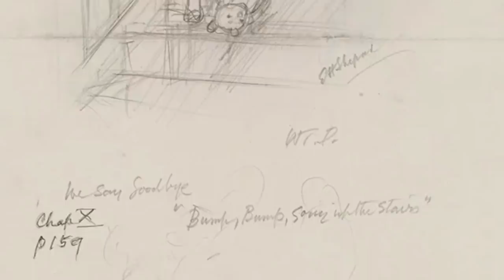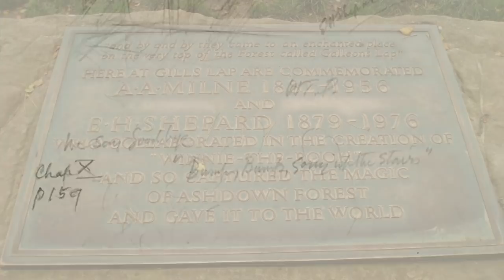Christopher Robin: la drammatica storia del bambino dietro l’amico di Winnie the Pooh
Lettura dell'articolo di Andrea Vittoria Apostolo “Christopher Robin: la drammatica storia del bambino dietro l’amico di Winnie the Pooh”